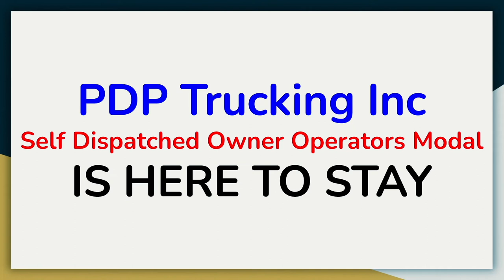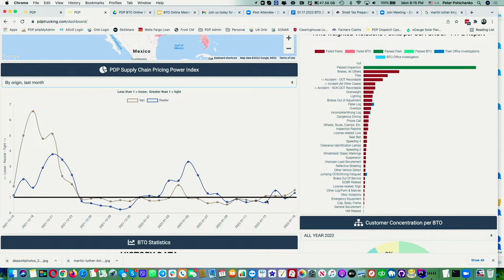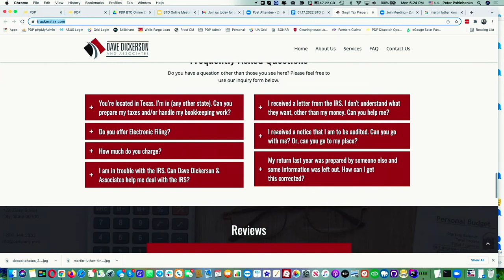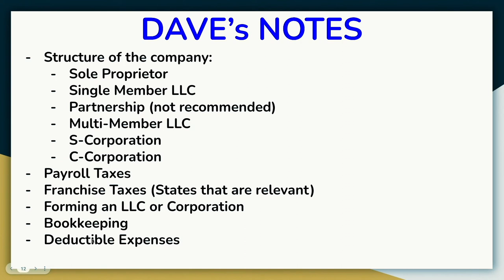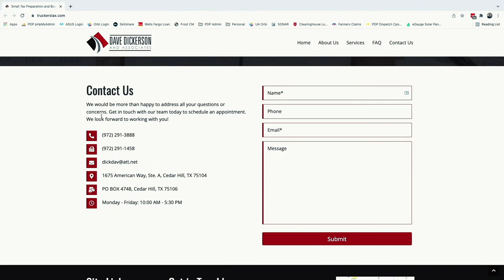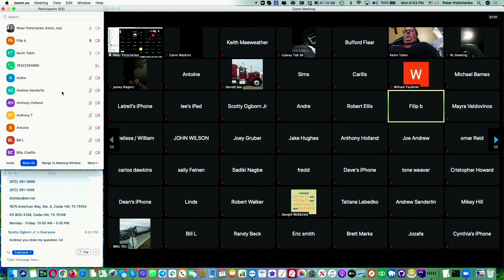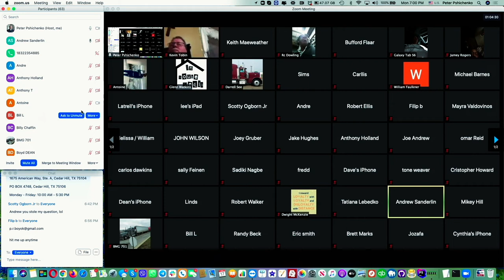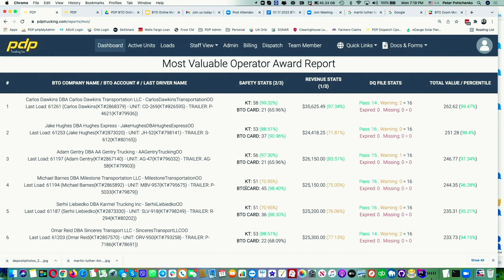PDP Zoom Meeting 023 - Tax experts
Mon, Jan 17, 2022, 6:00 PM:
PDP Zoom Meeting 023
Theme: Tax experts